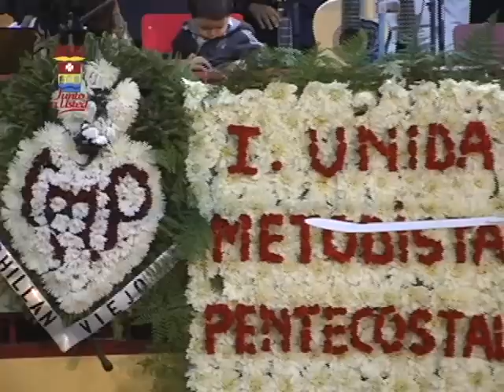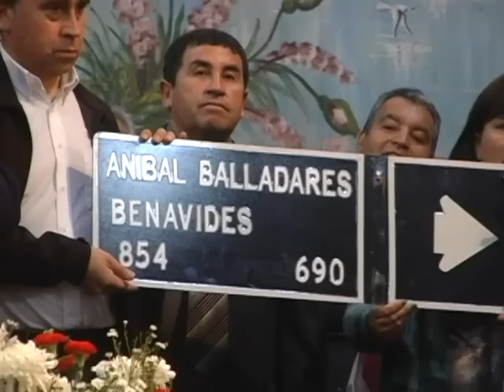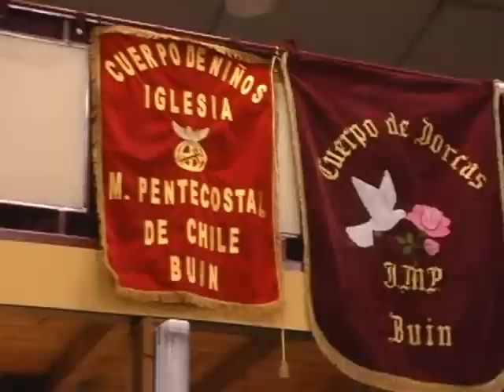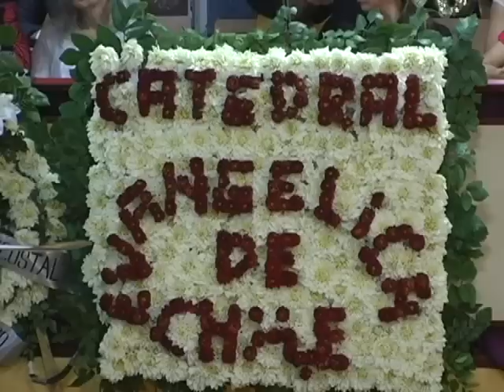FALLECE PASTOR EVANGÉLICO ANIBAL BALLADARES